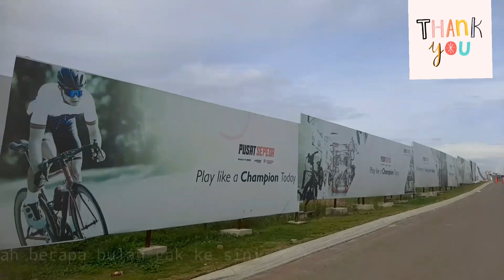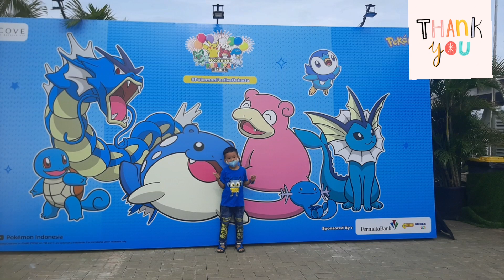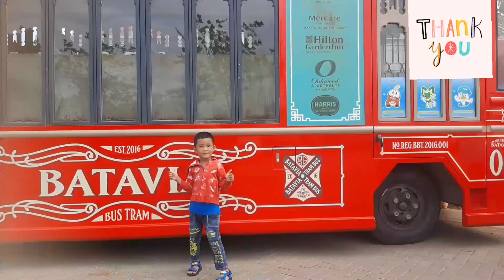JALAN - JALAN KE PANTAI INDAH KAPUK !! Sedih gak bisa masuk Pantai Pasir Putih